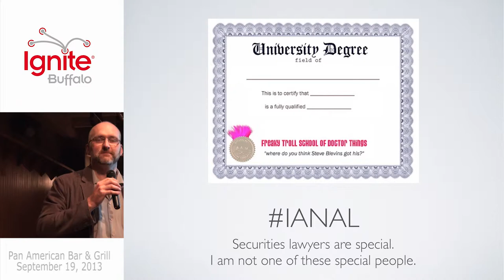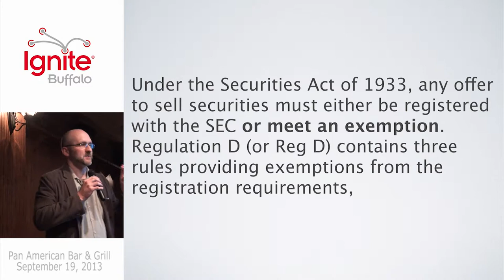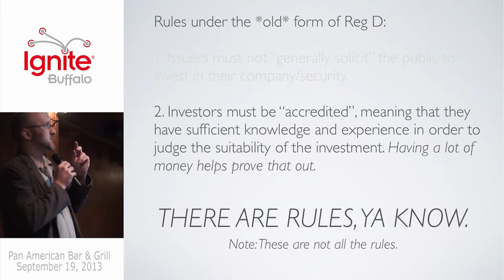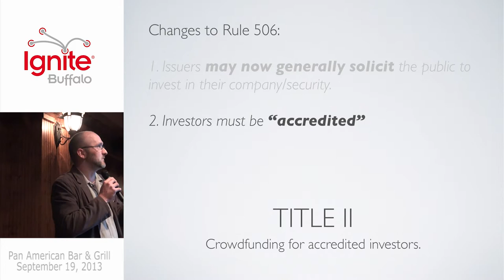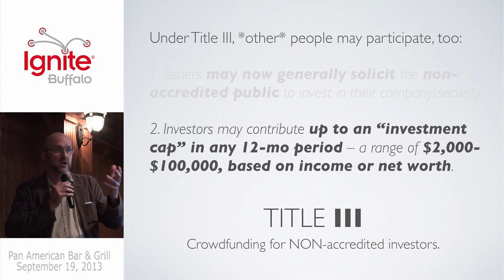Ignite Buffalo 2013 - Equity Crowdfunding Under the Jobs Act by Brian Fending